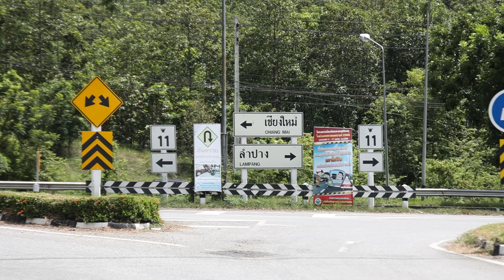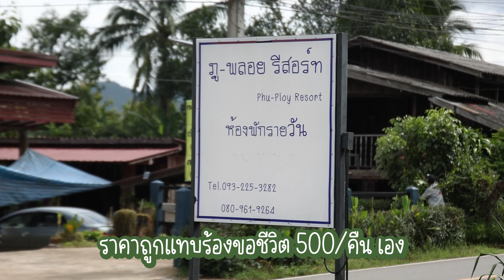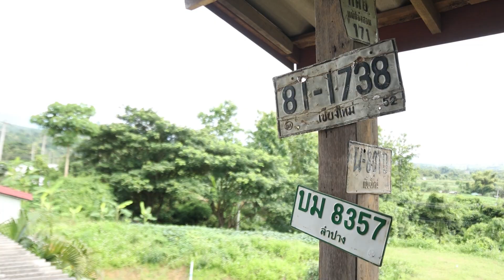จะไปไปไป ep.12 | ลุย อ.แม่แจ่ม ไปถ่าย Pre-wedding ที่ป่าบงเปียง เจอฝนตลอดทาง (คลิปจบ season)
ต้องเกิ่นก่อนว่า คลิปนี้จะเป็นคลิปสุดท้ายของรายการจะไปไปไปของผมแล้วนะครับ ที่ผ่านมาขอบคุณที่ติดตามรับชม ผมคิดว่าช่องผมจะไปทำ review กล้องเลนส์ มากขึ้นละ แต่ถามว่าจะทำรายการ vlog เที่ยวอีกไหม ต้องบอกว่าอาจจะต้องใช้เวลาอีกพักใหญ่ๆเลยครับ เพราะกะลังหาเงิน ปั่นงาน ถ้าสมมุติว่าอุปกรณ์เราพร้อมกว่านี้ ผมก็จะกลับมาทำรายการท่องเที่ยวอีกครับผม

มาต่อกันเลยคลิปนี้เราจะพาทุกคนขับมอไซค์ไปแม่แจ่มกันครับ ซึ่งเป็นอำเภอพที่ไกลจากตัวเมืองเชียงใหม่ราวๆ 120 กิโล (ช่วงหลังดอยอินทร์จะเป็นกิโลแม้วละนะครับ ฮ่าๆ) แต่ใช้เวลาเดินทางประมาณ 3 ชั่วโมงเลย บรรยากาศของช่วงฝนนี้สวยมากครับแม้นจะเละๆหน่อยก็ตาม จะเป็นยังไงไปติดตามกันได้เลยครับ

ฝากกด Like กด Subscribe เป็นกำลังใจให้ผมด้วยนะครับ ครั้งหน้าผมจะพาไปเที่ยวไหนกดกระดิ่งเพื่อไม่ให้พลาดการเดินทางของผมได้เลยนะครับ

ติดต่องานถ่ายรูป wedding / pre-wedding / รปญ นอกรอบ วันจริง หรืองานบุญต่างๆ ท่านสามารถติดต่องานได้ที่ contact ด้านล่างได้เลยครับ